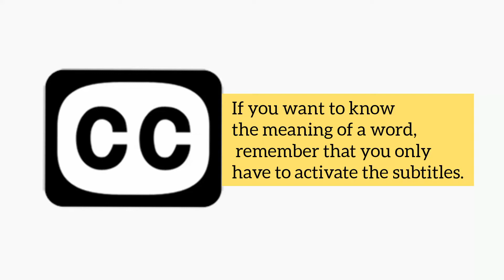Spanish in real life - Very slow - PAST TENSE SPANISH for beginners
Spanish in real life slow #2

Hi Spanish Speakers!
My name is Viviana and I am a motivating and patient Spanish teacher.

⚡️ One to One tutoring  in grammar and conversation practice.
⚡️ Increase your confidence.
⚡learn Spanish from scratch or improve your grammar.
⚡️ Interesting conversations (Practice speaking).
⚡all levels.
⚡️ Personalized classes.

Don't worry if you are just starting out with the Spanish language, I am patient and dedicated. 🤗 Definitely what I love most, is watching my students fulfill their dreams in Spanish.

Or if you like what I do and you want to support me, you can invite me a coffee ☕: